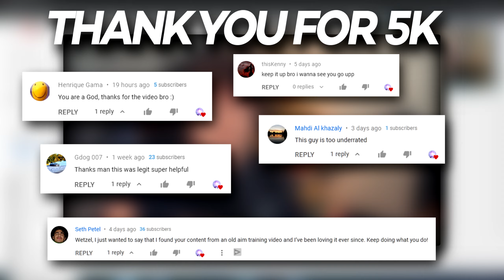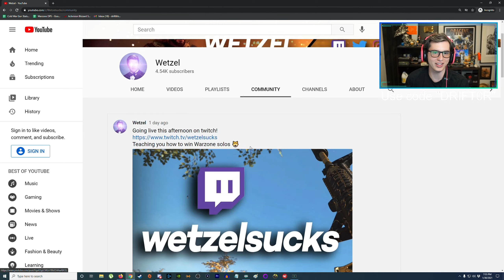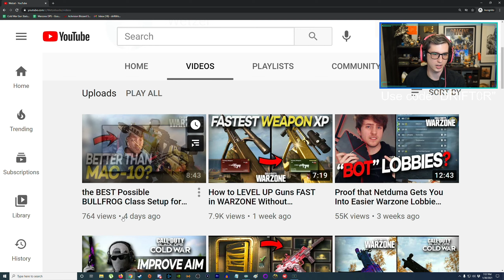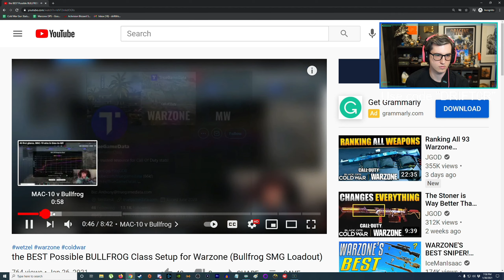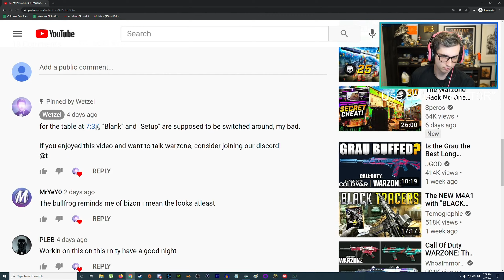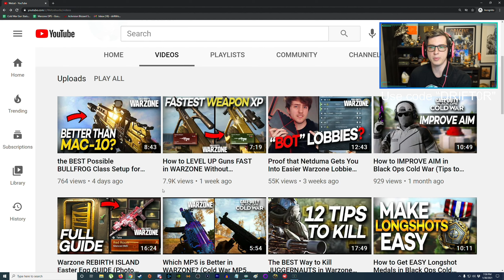Massive COD Youtuber Critiques My Channel..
Driftor reviews my channel and gives his honest thoughts on what I can improve to become a better Youtuber.

0:00 Intro
0:40 Driftor's Channel Review
6:00 Outro & Thank you